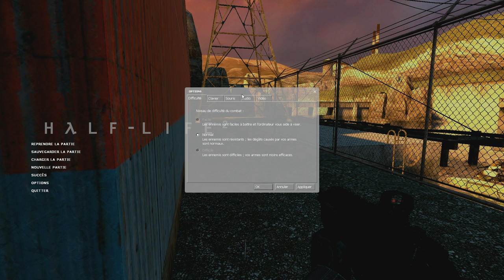Playthrough Half-Life 2 FR HD - Part 5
Cinquième partie et première du deuxième épisode de mon playthrough de Half-Life 2, enfin la fin de l'aéroglisseur, rencontre avec quelques résistants et jeu de baballe avec le chien-chien.